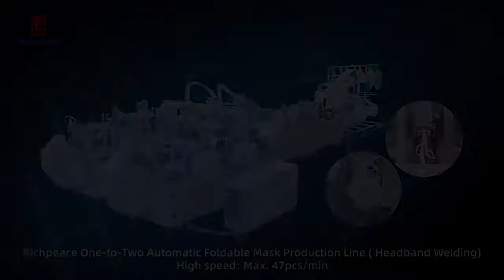N95 Head Strap Fold Mask Automatic Production Line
Fully automatic foldable mask production line.
we are manufacturer in china over 30 years.